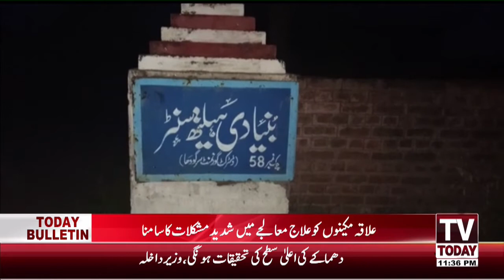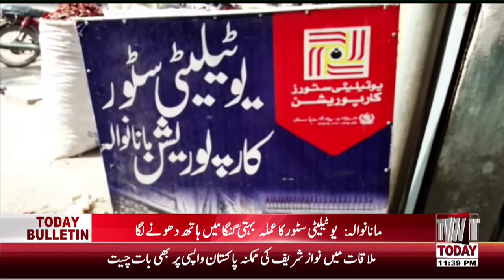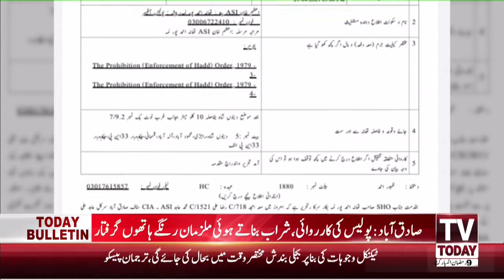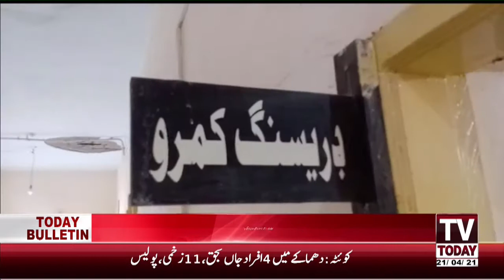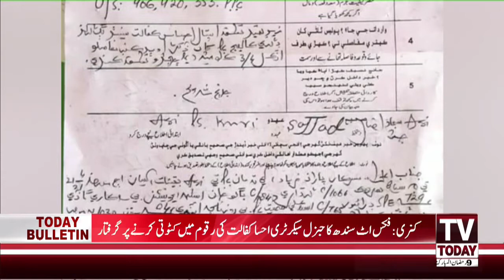11:00 PM | COMPLETE DISTRICT NEWS BULLETIN | 21 APRIL 2021 | TV TODAY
11:00 PM | COMPLETE DISTRICT NEWS BULLETIN | 21 APRIL  2021 | TV TODAY